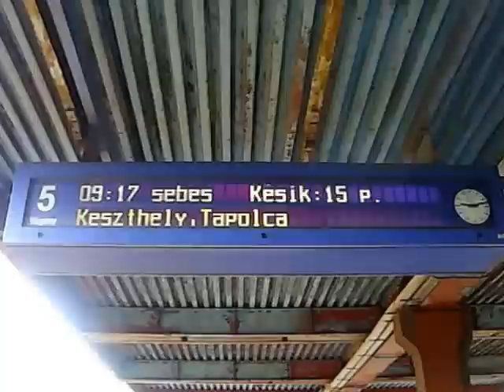Kőbánya-Kispest, Sebesvonat érkezik Záhonyból, továbbközlekedik Keszthelyre és Tapolcára